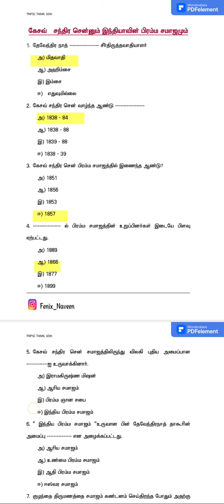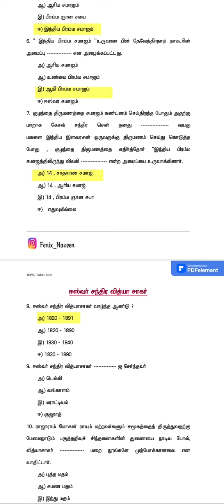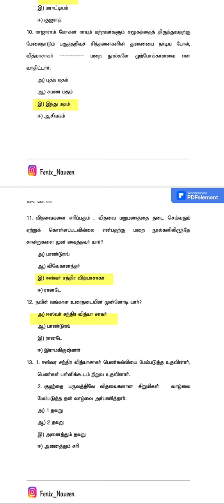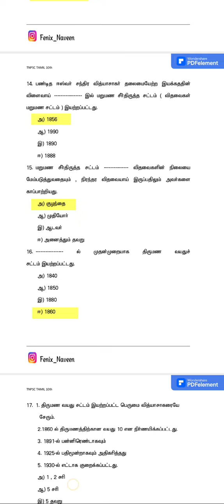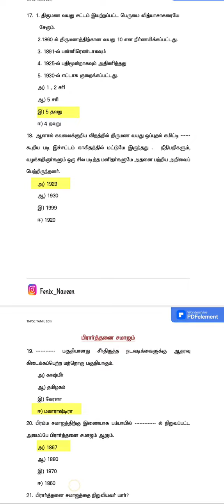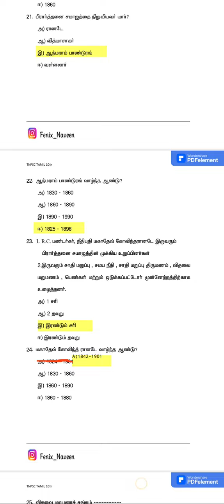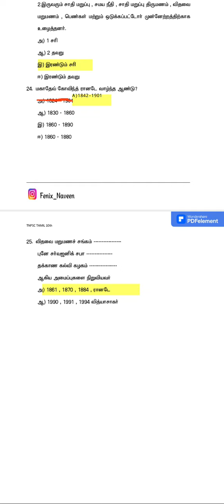Tnpsc Day 1 முக்கிய வரலாறு Revision..👍 கேசவ் சந்திர சென், பிரம்ம சமாஜம்